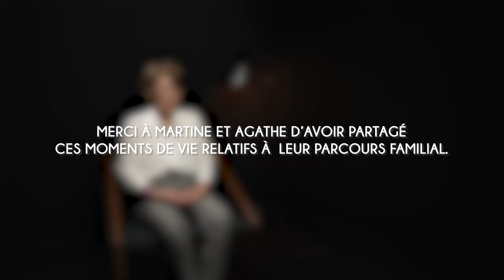Martine : "La petite enfance" - Paroles de parents, syndrome de Rett